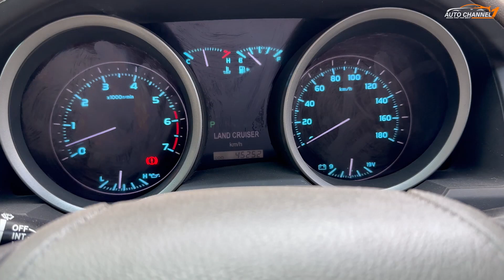Customer Complain Handling